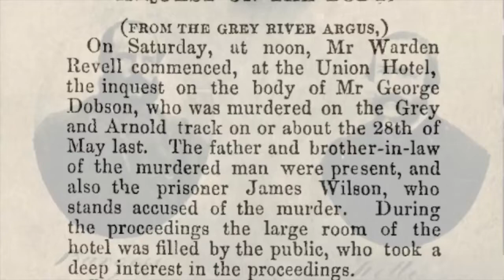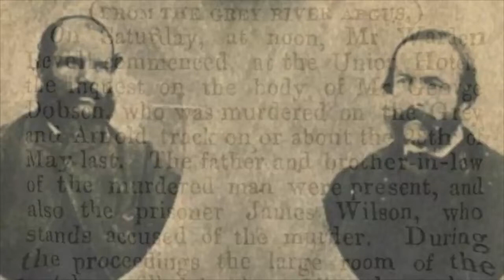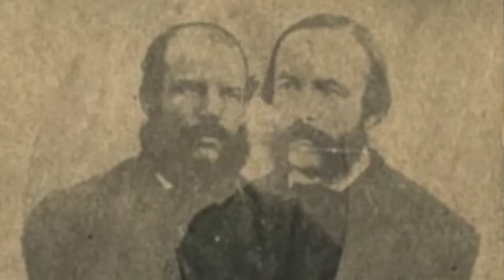Murder On The Arnold Track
Another 'COVID lockdown' product. This song is a murder ballad and a true story of how the West Coast town of Dobson came by its name.

song - written, played, sung, recorded by Bruce Carey

George Dobson was a member of a well known Canterbury family of engineers and surveyors. In 1866, he had accepted survey work in Greymouth, constructing roads close to the Grey River. On the days leading up to the 28th May, outlaws Richard Burgess and Thomas Kelly had heard that a gold buyer, by the name of E.B. Fox, would be passing through the district with his gold. The two men lay in wait and mistook George Dobson for their prey. Dobson was strangled and his body concealed in a shallow grave some 30 metres from the track. His body was later discovered and he is buried in Karoro Cemetery in Greymouth. The town of Dobson was named in his memory and a memorial was built close to where the murder occurred. Later that year, three men from the ‘Burgess Gang’ (including Dobson's two murderers) were hanged in Nelson. Plaster casts of their heads now reside in Nelson Museum.

LYRIC

VERSE 1
Along Arnold River ... near
Where it flows to Grey
Men wait for Fox    and his gold
To come along their way

VERSE 2
George Dobson mistaken
For the man who is their prey
Beaten an’ cruelly strangled ... placed
In a shallow grave

CHORUS
Oh West Coast had some bad men
But most were honest and true
For Dobson - a town’s name ... for his
Killers - a hangman’s noose, a hangman’s noose

VERSE 3
George Dobson and his brother
With compass and with map
Surveyed old West Coast
Planned roads an’ found new tracks

VERSE 4
Burgess an’ Kelly came to rob ... Coast
Miners of their gold
Killed without hesitation  ... their
Hearts evil and cold

CHORUS

VERSE 5
Memorial on Arnold Track ... a
Town that bears his name
Laid in Karoro graveyard ... once
They found remains

VERSE 6
But in Nelson Museum
Remains of th’ gang
Plaster casts of their heads ... made
After they were hanged

CHORUS

OUTRO
A hangman’s noose ... a hangman’s noose ...